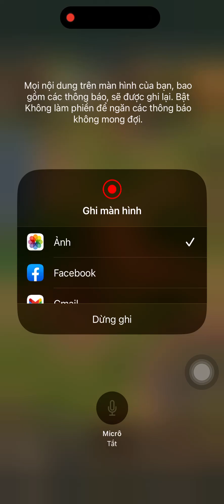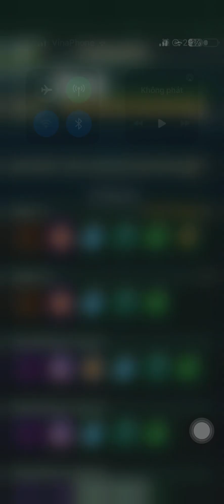Ant Legion| Nạp 3tr chơi event xếp hình bươm bướm đua Skin vĩnh viễn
Anh em cần nạp game bảo hành chiếc khấu 15-25% so với tự nạp qua Visa/ momo hoặc Google play. Hỗ trợ đua TOP sever mới & tư vấn xây dựng đội hình miễn phí cho các khách hàng sử dụng nạp game bên mình, xin liên hệ thông tin bên dưới:

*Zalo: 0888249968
*Thông tin Thanh Toán Chuyển khoản:
Chủ Tài khoản: Lê Phương Đông
* Zalo duy nhất: 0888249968 Phương Đông Itr
* STK giao dịch duy nhất: 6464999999 Vietcombank

* Hình thức:
- Itunes gift card sản xuất bởi Apple thanh toán mọi dịch vụ trên Appstore
- Google Gift card được sản xuất bởi Google thanh toán mọi dịch vụ trên Google Play
* Loại thẻ: thẻ cứng full vật lý
* Nói không với thẻ ecode ( 99%); đâm C, nợ momo

Tiêu chí 3 KHÔNG:
* Không group mua bán
* Không nhóm Zalo
* Không chủ động inbox mời mọi người nạp

🍠🍠🍠 Gần đây xuất hiện nhiều hình thức lừa đảo bằng cách tạo các bài đăng nhận nạp bảo hành trên các group diễn đàn, sau đó người đăng cho các Facebook ảo, facebook clone vào comment " uy tín", " giao dịch thành công",... để tạo độ uy tín để lừa đảo, Ae cần check kỹ các nguồn thông tin để không bị lùa gà.
Miếng phomai ngon luôn nằm trên bẫy chuột, lừa đảo luôn xung quanh ta. Cẩn thận!